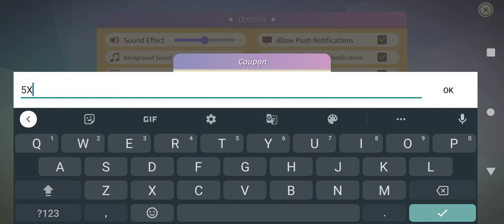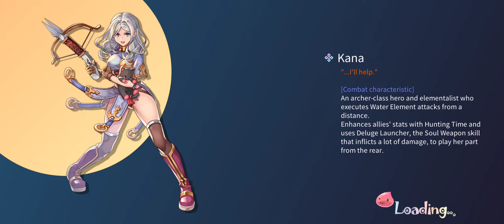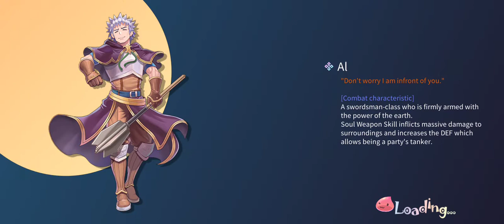CÓDIGOS DA SEMANA E AVALIAÇÃO SOBRE O ESTADO DOS JOGADORES - RAGNAROK: THE LOST MEMORIES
MOBILE: 5XE2-NDTJ-BVDO
STEAM: RODX-KTVV-58PM

⚔ SALVE HERÓIS! ⚔

Picpay: @dom.leon

CONHEÇAM NOSSOS PLANOS PARA MEMBROS, E FAÇA PARTE!
DOMadores: 2,99
DOMinantes:7,99
InDOMáveis: 39,99